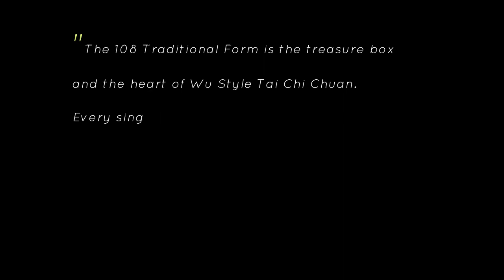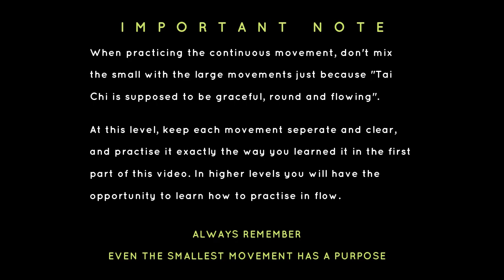108 Wu Style Traditional Form TUTORIAL - Movements 25 - 30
The 108 Wu Style Tai Chi Chuan Traditional Form is the treasure box and the heart of the Wu Family and the most important Form of Wu Style. By practising this Form, you will become strong and healthy. You will build a strong basis and gain skills that are absolutely necessary to achieve the higher levels of Tai Chi Chuan.

In this series of videos, the Form is performed in great details. They may serve as a reminder for people who have already been taught the Form from a qualified instructor. But they can also be helpful for people who would like to learn Wu Style Tai Chi Chuan but live far from any instructor. The series will be completed with videos where every individual form will be explained in details.